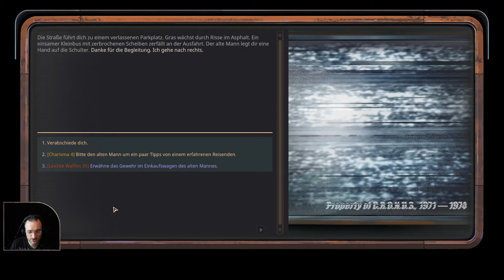Let's Play - Encased #19 - Ankunft in den Junktown-Slums [Taktiken][DE] by Kordanor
In diesem Teil: Ankunft in den Junktown-Slums

Ein Let's Play zum klassischen, isometrischen und sehr Fallout-ähnlichen Rollenspiel Encased oder wie sich das Spiel selber nennt: "Sci-Fi Post-Apocalyptic RPG"

Entwickler: Dark Crystal Games
Publisher: Prime Matter, Black Tower